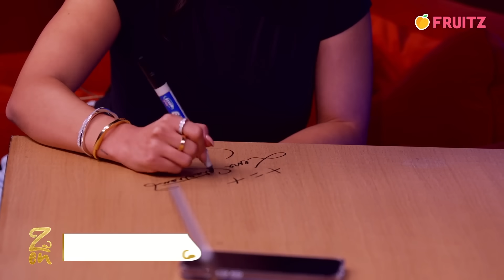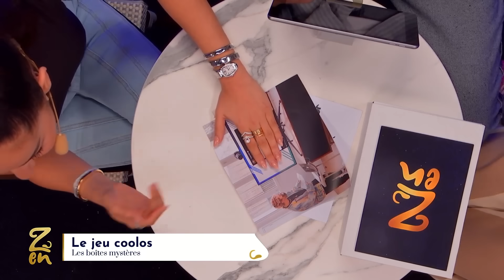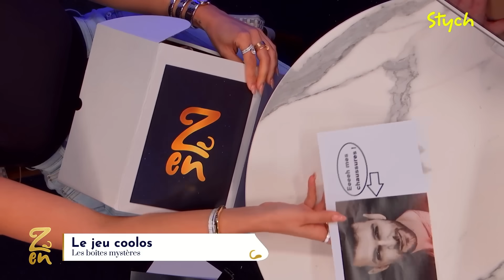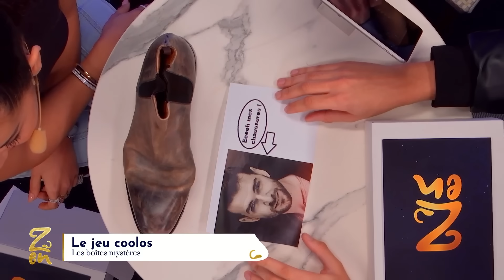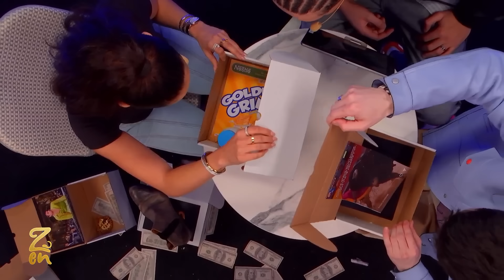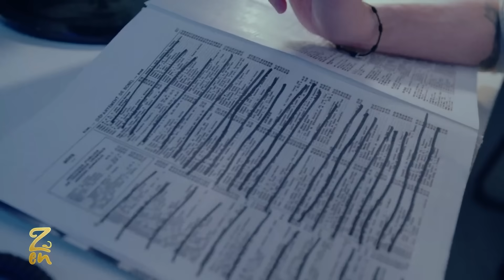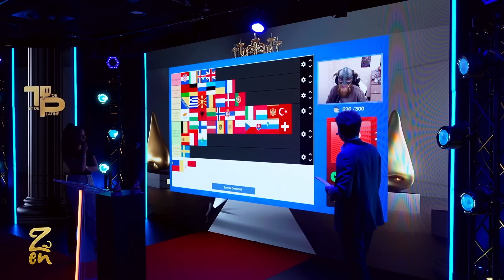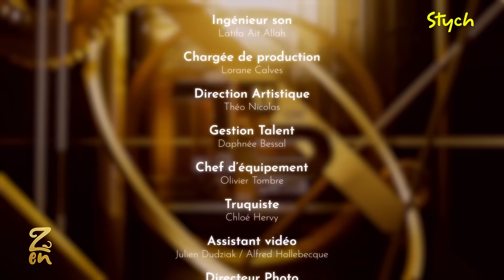ZEN #11 avec Lena Situations - Saison 2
Elle était au Superbowl avec Rihanna, elle est avec Maxime Biaggi et Grimkujow une semaine plus tard... Lena Situations est l'invitée de Zen ! La vie de star, le harcèlement sur les réseaux, ses expériences aux États-Unis, ses projets, Lena se confie entre deux happenings et les vannes insoutenables de Maxime et Grim. Elle découvrira en live qu'elle est invitée à présenter la cérémonie officielle des Twitch d'Or et de Platine qui vient récompenser les meilleurs créateurs d'internet.

👃 Zen : le lundi toutes les deux semaines à partir de 20h00 (prochain épisode le 6 mars).

00:00 Intro
07:27 L'invitée chicos : Léna Situations
01:33:15 Interview images
01:39:57 Jeu coolos : les boîtes mystères
01:59:00 La cérémonie des Twitch d'Or et de Platine